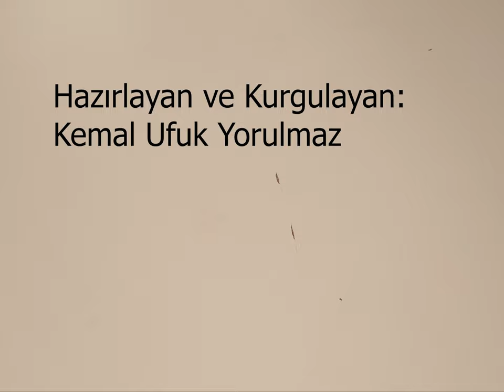Kısa Film / Stop Motion '' Kaos ''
Bir insanın sürrealist bir şekilde dönüşümünü anlatan bir stopmotion film.

Videographer: Kemal Ufuk Yorulmaz

EN/
A stopmotion film about a human's transformation on surrealistic way.